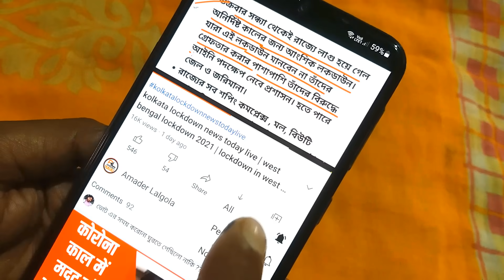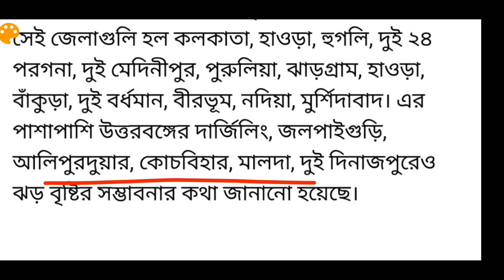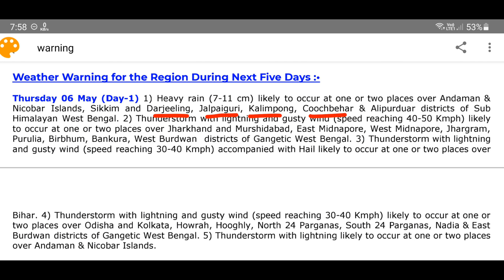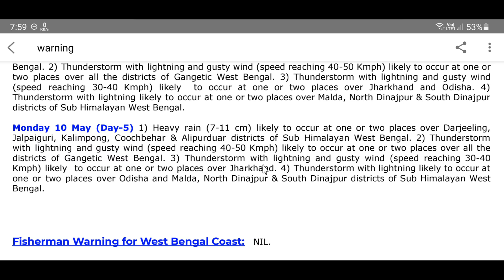west bengal weather news today live | weather report today live bengali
west bengal weather news today live | weather report today live bengali | weather report today live | west bengal weather news today bangla

about this video : we are talking in this video about weather forecast of west bengal today and also discuss weather report today west bengal and weather report of kolkata today (06/05/2021) and tomorrow (07/05/2021).

Thunderstorm with lightning and rainfall Warning
Thunderstorm with lightning and gusty wind reaching 30-40 kmph likely to affect some parts of Darjeeling, Jalpaiguri, Coochbehar, Kalimpong, Alipurduar, Malda, North & SouthDinajpurd, Bankura, East & West Burdwan, West Mednipur, Hooghly, Murshidabad, Nadia and Howrah districts of West Bengal during next 2-3 hours.

Thunderstorm with lightning ,gusty wind reaching 30-40 kmph and Hail likely to affect some parts of Darjeeling, Jalpaiguri, Alipurduar and Kalimpong districts of West Bengal during next 2-3 hours.

Monday 06 May (Day-2) 1) Heavy rain (7-11 cm) likely to occur at one or two places over Alipurduar, Coochbehar, Murshidabad, Birbhum & Nadia districts of West Bengal. 2) Thuderstorm with lightning and gusty wind (speed reaching 40-50 Kmph) likely to occur at one or two places over all the districts of Gangetic West Bengal. 3) Thunderstorm with lightning and gusty wind ( speed reaching 30- 40 Kmph) likely to occur at one or two places over Jalpaiguri, Coochbehar, Alipurduar, Malda, North & South Dinajpur districts of Sub Himalayan West Bengal. 4) Thunderstorm with lightning likely to occur at one or two places over Darjeeling & Kalimpong districts of Sub Himalayan West Bengal.

topic covered :
1) west bengal weather news today bangla
2) west bengal weather news today live
3) weather report today live bengali
4) weather report today live
5) west bengal weather report today live
6) weather forecast of west bengal today
7) weather report today west bengal